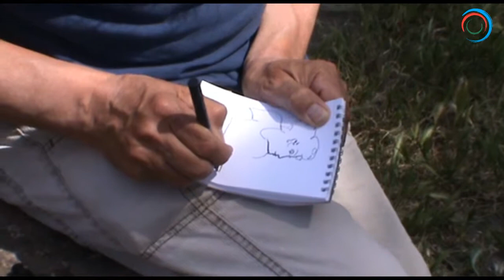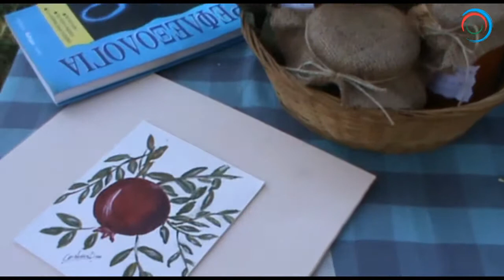Παντοτεχνείον - Γιορτή της Φύσης 2015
Το Παντοτεχνείον σε συνεργασία με την ομάδα Σφοντύλι από την Μυτιλήνη διοργάνωσε την Γιορτή της Φύσης. Ανταλλακτικό και χαριστικό παζάρι. Ανταλλαγή φυντανιών και χειροποίητων σπιτικών προϊόντων.